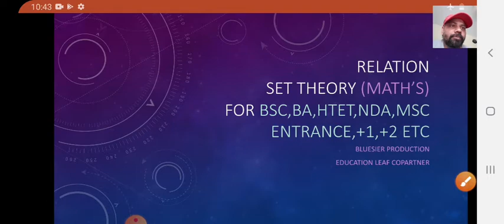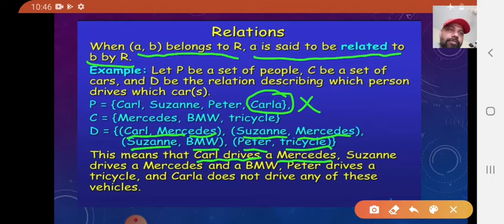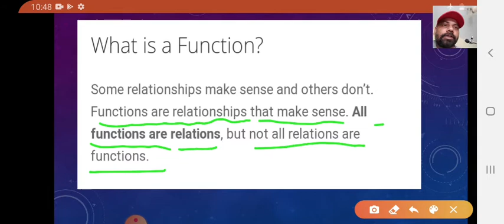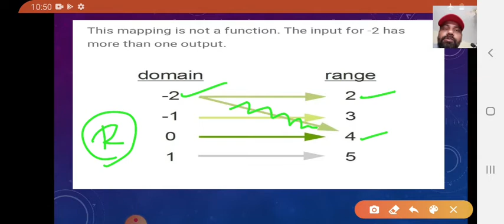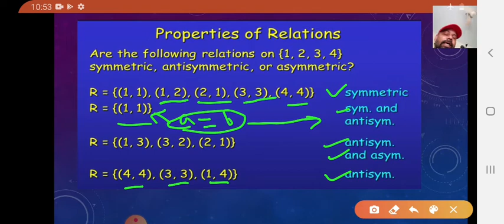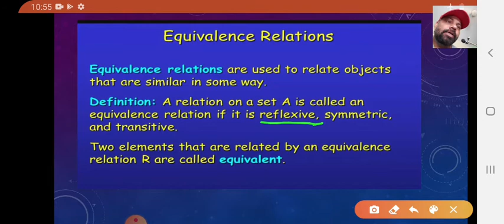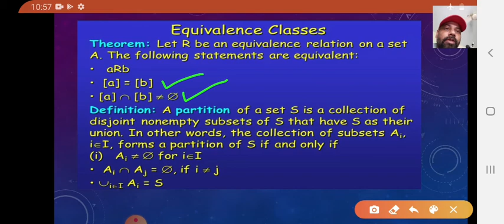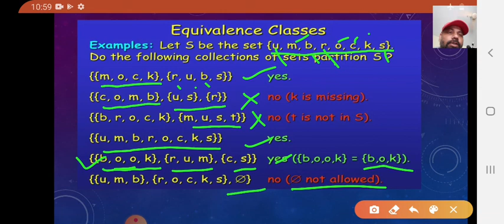Relation ,set theory maths,Bsc,BA,HTET,CTET,NDA,iit,Msc Entrance test .....etc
For
HTEt
MSc entrance
Iit
JAM
NDA
+1
+2
.etc